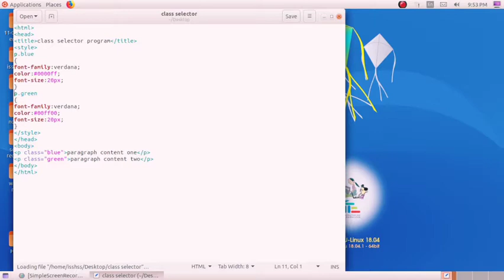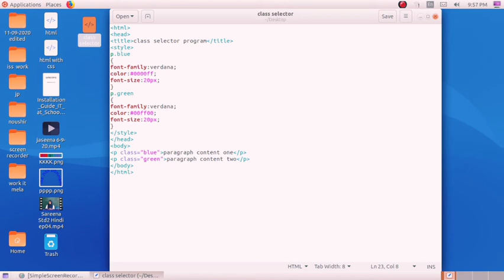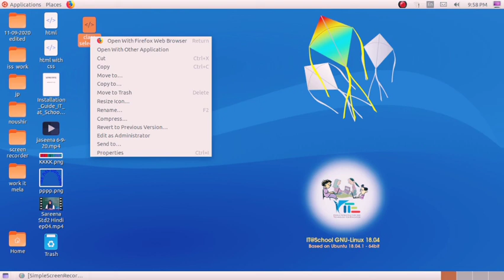COMPUTER -STD-X. 6/10/20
Computer class by Hannath ma'am